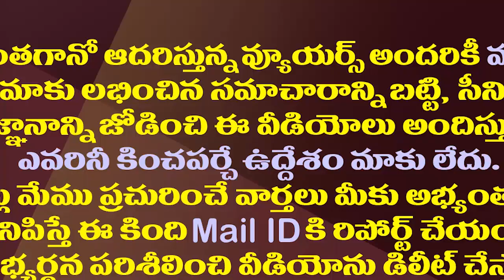కోడెల వర్థంతిపై ఆ ప్రచారాన్ని ఖండించిన అంబటి| MLA Ambati Rambabu about Kodela Siva Prasad Vardhanti